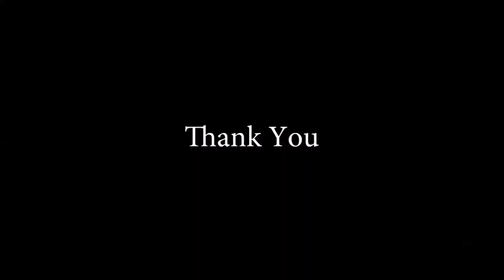BOLLYWOOD MIX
Fusion Fiesta -Annual Concert AT Emirates International School Jan 2016

PERFORMERS:-
TAIRA
VANSHIKA
PARISHA
REET
SHAIVI
ISHITA
GENAL
ANWITA
SAMIKSHA
AAYNA
DAGNA
ALISHA
DEBRINA

Choreographed by ARATI AGARWAL